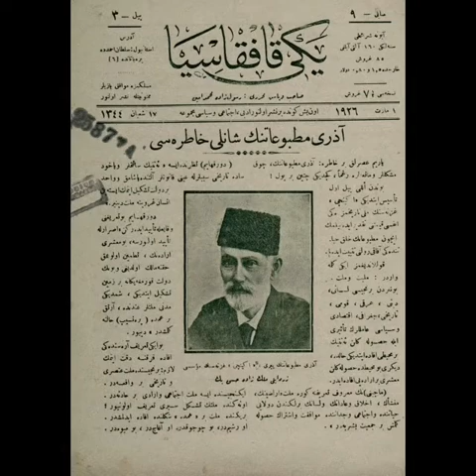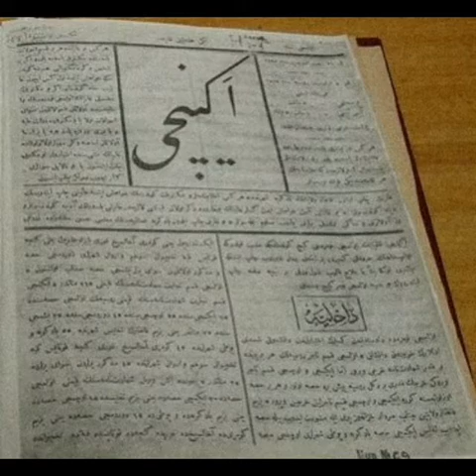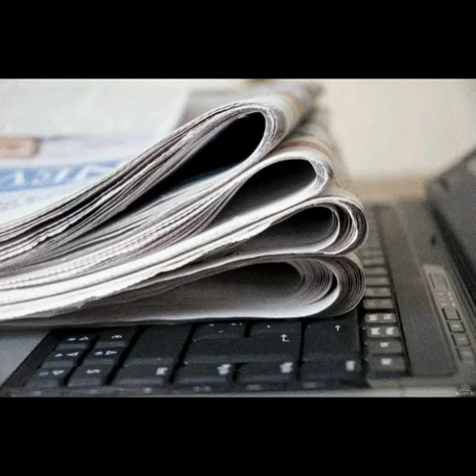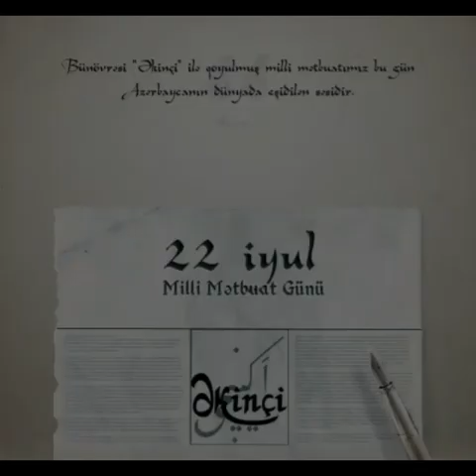“Cəmiyyətin güzgüsü”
Bərdə Regional Mədəniyyət İdarəsinin tabeliyində olan Bərdə rayon MKS-nin Həsənqaya kənd kitabxana filialı 22 iyul – Azərbaycanda Milli mətbuat və Jurnalistika günü münasibəti ilə “Cəmiyyətin güzgüsü” adlı videoçarx hazırlayıb.